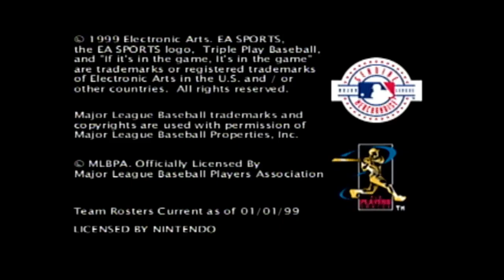Triple Play 2000 - Start Up - Nintendo 64 - N64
**Triple Play 2000** is a baseball sports game developed by EA Canada and published by EA Sports. Released in 1999, it is part of the Triple Play series and the only installment available on the Nintendo 64. The game features the 1999 MLB rosters and 1998 statistics, including notable performances like Sammy Sosa's 66 home runs and Mark McGwire's 70 home runs¹.

### Gameplay
**Triple Play 2000** offers a comprehensive baseball experience with several gameplay modes, including Exhibition, Season, Playoffs, and Home Run Derby¹². Players can choose from all 30 Major League Baseball teams, each with accurate rosters and player statistics from the 1998 season¹.

The game features a **full control hitting system**, allowing players to choose between power and contact swings. Pitching is equally detailed, with a variety of pitch types and the ability to aim pitches precisely². Fielding is enhanced with multiple camera angles, providing a dynamic view of the action².

### Features
- **One-Button Baserunning**: Simplifies the process of advancing and retreating runners, making it more accessible for players².
- **Real-Time Lighting**: Enhances the visual experience with realistic lighting effects that change based on the time of day².
- **Detailed Facial Animations**: Adds to the realism by providing expressive player models².

### Modes
- **Exhibition Mode**: Allows players to jump into a single game with any two teams¹.
- **Season Mode**: Players can manage a team through an entire MLB season, making strategic decisions and aiming for the playoffs¹.
- **Playoffs Mode**: Skip the regular season and jump straight into the postseason action¹.
- **Home Run Derby**: Compete in a home run hitting contest, testing your power-hitting skills².

### Commentary
The game features commentary by Jim Hughson, providing play-by-play analysis. However, Buck Martinez, who provided color commentary in other versions, is not featured in the Nintendo 64 version¹.

### Reception
**Triple Play 2000** received mixed reviews on the Nintendo 64. Critics praised the game's comprehensive features and realistic gameplay but noted issues with frame rate and controls¹². Despite these criticisms, it remains a notable entry in the series for its detailed representation of Major League Baseball.